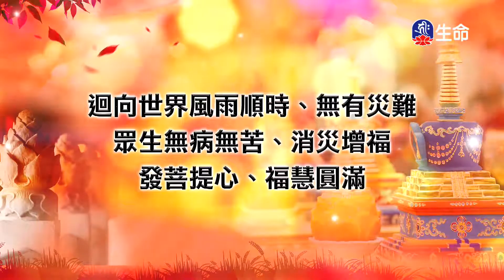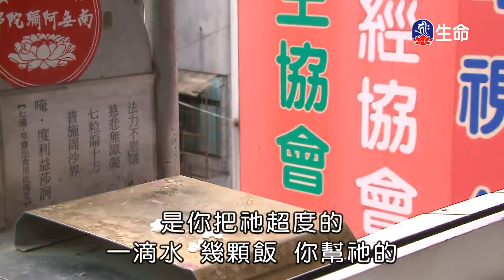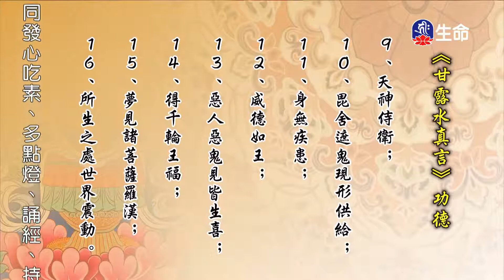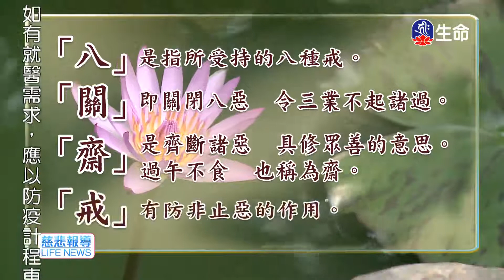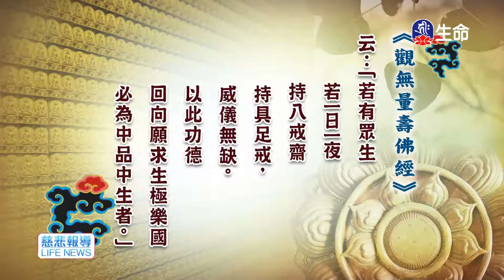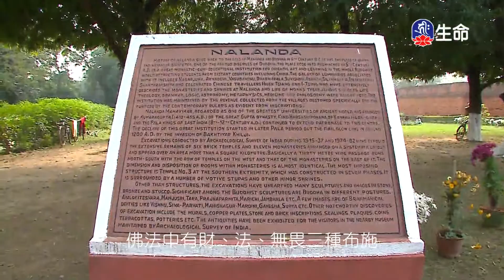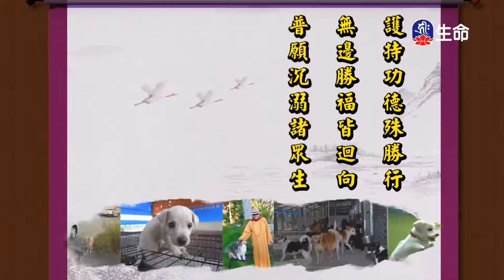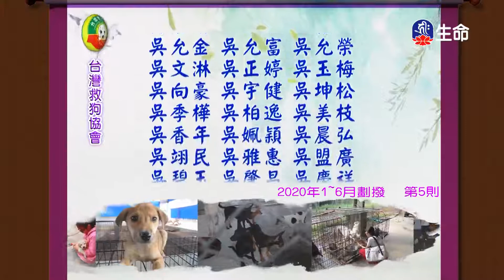慈悲眾生_海濤法師弘法行(國台)_(lifetv_20210422_08：00)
海濤法師弘法行(國台)_慈悲眾生。